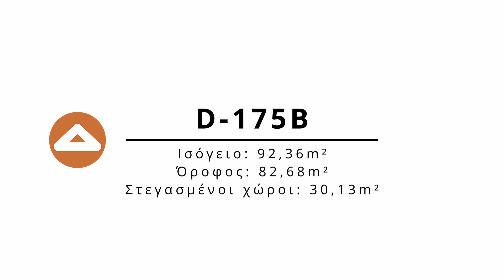Διώροφη Κατοικία D 175B,συνολικής επιφάνειας 175,04 τ μ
Διώροφη Κατοικία D-175Β, συνολικής επιφάνειας 175,04 τ.μ.

Η εταιρία ΚΟΦΙΝΑΣ ΑΕ σας παρουσιάζει μια πρόταση διώροφης κατοικίας 175,04 μ² (Διώροφη κατοικία D-175Β) για το σπίτι των ονείρων σας. Η εταιρία Κοφινάς καινοτομεί χωρίς να επαναπαύεται. Συνεχώς εισάγει νέα στοιχεία στην κατασκευή κατοικιών. Τα οποία αναγνωρίζονται και “πιστοποιούνται“. Τόσο από τους εκατοντάδες ικανοποιημένους πελάτες μας όσο και από το Εθνικό Μετσόβιο Πολυτεχνείο. Στο οποίο το μοναδικό σύστημα δόμησης της εταιρείας Κοφινάς δοκιμάστηκε για την αντοχή του ξεπερνώντας κάθε φυσικό όριο αντοχής.

Η διώροφη κατοικία D-175Β με την χρήση Σουηδικής  ξυλείας ως κύριο δομικό υλικό, καθιστά την κατοικία πλήρως οικολογική. Αφού στην κατασκευή σπιτιών η αντικατάσταση των συμβατικών δομικών υλικών από το ξύλο, μειώνει κατά 1,1 τόνους ανά κυβικό τις εκπομπές διοξειδίου του άνθρακα στην ατμόσφαιρα. Πόσο μάλλον όταν η εταιρεία συνεργάζεται με εργοστάσια παραγωγής Σουηδικής και Φινλανδικής ξυλείας, στα οποία για κάθε δέντρο που κόβεται, φυτεύονται τρία έως πέντε νέα, παράγωντας ουσιαστικά αρνητικό αποτύπωμα άνθρακα.

ΠΡΟΚΑΤΑΣΚΕΥΑΣΜΕΝΑ ΣΠΙΤΙΑ ΚΟΦΙΝΑΣ

Το ξύλο είναι για εμάς ο βασιλιάς των υλικών. Το συναίσθημα, που δημιουργείται από την διαμονή σε ένα τέτοιο προκατ σπίτι δεν εξηγείται, απλά βιώνεται. Σπίτι για να μένετε εσείς και η οικογένειά σας ή εξοχικό, για την ξεκούρασή σας. Διαθέτουμε μεγάλη ποικιλία σχεδίων από προκατασκευασμένα, έτοιμα να προσαρμοστούν στις οποιεσδήποτε προσωπικές επιλογές και απαιτήσεις. Στην γκάμα ΚΟΦΙΝΑΣ θα βρείτε επίσης και επιλογές σε ξύλινα σπίτια με υψηλή αντοχή και χαμηλή ενεργειακή κατανάλωση. Οι δυνατότητες για τη διαρρύθμιση των χώρων είναι άπειρες. Συν τοις άλλοις, οι κατοικίες σχεδιάζονται με τρόπο βιοκλιματικό ώστε μέσω των ανοιγμάτων, των συστημάτων σκίασης, του προσανατολισμού και του μηχανολογικού εξοπλισμού να υπάρχουν οι απαραίτητες εσωκλιματικές συνθήκες και να εξοικονομείται ενέργεια για τη θέρμανση, την ψύξη και τον φωτισμό. Έτσι τα σπίτια της εταιρείας Κοφινάς έχουν ήδη λάβει πιστοποιητικά ενεργειακής απόδοσης Α!

☑️ ΚΟΦΙΝΑΣ ΠΡΟΚΑΤΑΣΚΕΥΑΣΜΕΝΑ ΣΠΙΤΙΑ
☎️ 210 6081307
🏢 Λ. Μεσογείων 519, Αγία Παρασκευή

Διώροφη Κατοικία D-175Β.